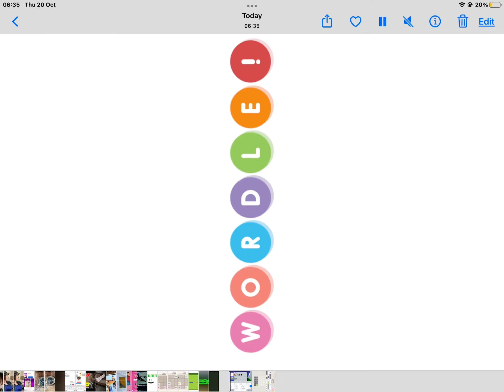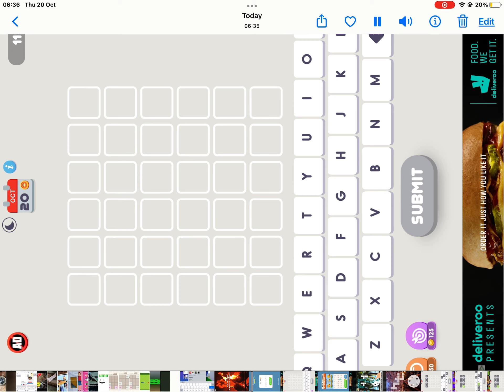1 guess WORDLE